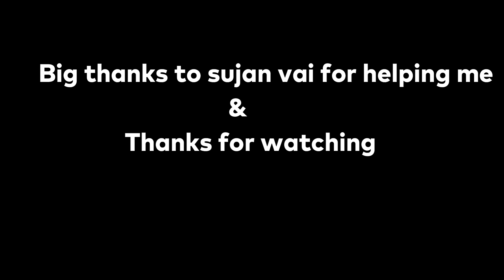OFF-Road Trail on Crossfire RM 250 || LEO Vlogs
keep loving
keep supporting